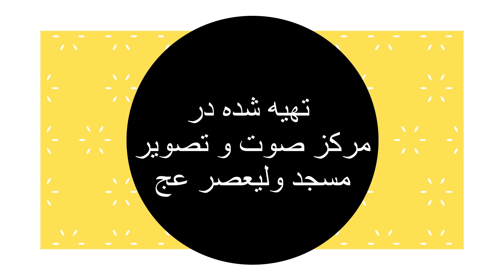پیش بینی گذر پر سرعت قدرت از غرب به شرق | قسمت دهم سری برنامه های "خب بعدش چی میشه ؟؟ "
کارشناس این قسمت : دکتر مصطفی غفاری
تاریخ ضبط : 19 آبان 1401